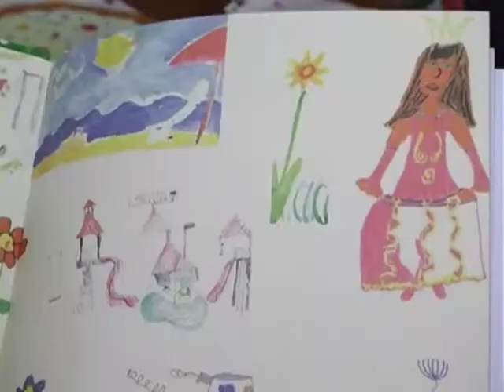«Катюшкины сказки» - книга у якій вмістили авторські казки Василя Колпакова